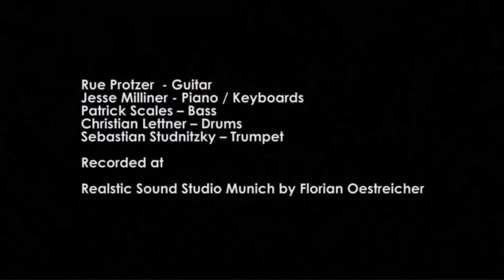Rue Protzer - Moondance Seven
Rue Protzer - Moondance Seven | Recording Munich

Rue Protzer (guitar), Sebastian Studnitzky (trumpet), Jesse Milliner (piano), Patrick Scales (bass), Christian Lettner (drums)